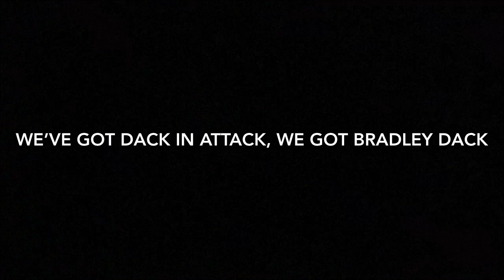We’ve Got Dack In Attack BLACKBURN ROVERS FOOTBALL CHANT!!!